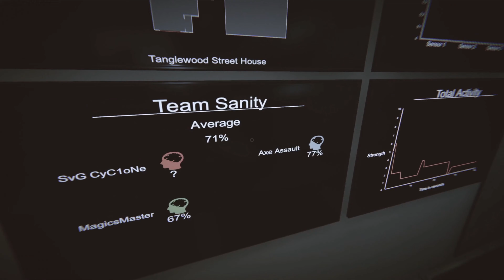Crew Takes On a Demon in Phasmophobia!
In this video I gather the hunting crew to take on a Demon!